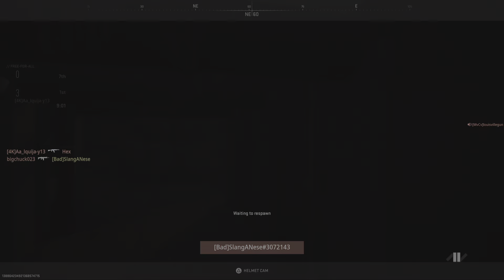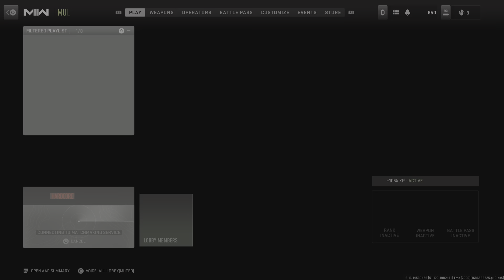Call of Duty: Modern Warfare II Free for all win!